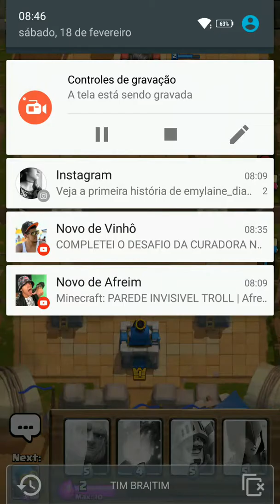Conta nvl1 1 clash Royale #2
familia herói